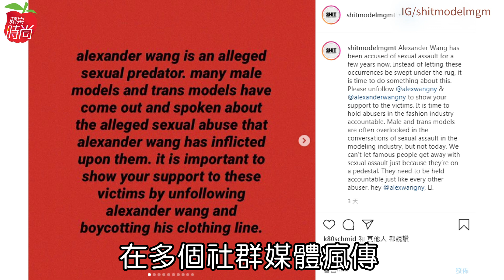37歲的台灣裔美國籍設計師Alexander Wang「時尚大仁哥」王大仁首度發聲 被控灌酒灌毒性侵多名嫩模 | 台灣新聞 Taiwan 蘋果新聞網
現年37歲的台裔美籍設計師Alexander Wang（王大仁）在2020年底被控長期性騷擾男模，他本人及品牌公關在沉默數日之後，王大仁選在12月31日向《時人》雜誌發出嚴正聲明：「我從未涉及過他們所描述的殘暴行為。」

事件起因是男模Owen Mooney日前在抖音（TikTok）上傳影片，回憶起2017年在紐約夜店被王大仁身體騷擾的事件；隨後IG帳號「Shit Model Management」（簡稱SMM）轉發Owen Mooney這則限時動態影片，引起更多人出面聲援， SMM指出他性侵男模已經有多年時間，呼籲大眾該有所行動。緊接著更多不堪入目的爆料出現，包括有人表示在不知情下，被他餵食搖頭丸，之後上下其手。亦有受害人自稱是跨性別女性，不但被非禮，更被迫向對方展示自己的私處。